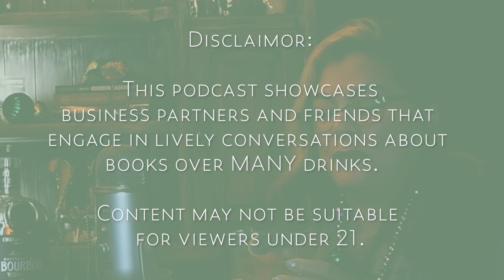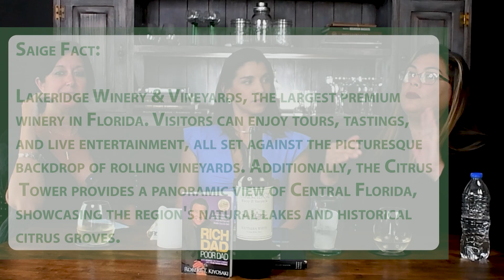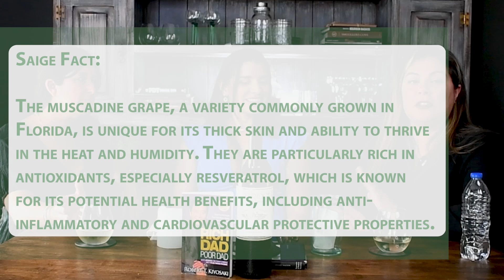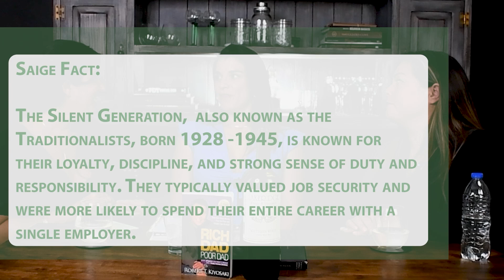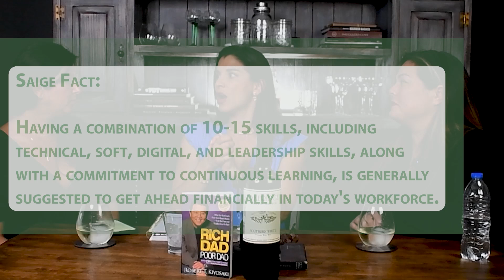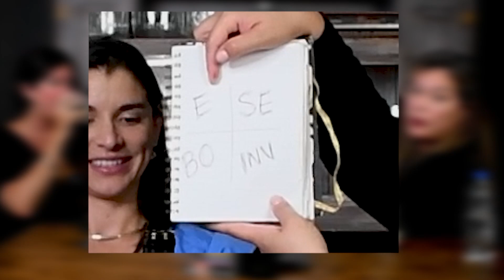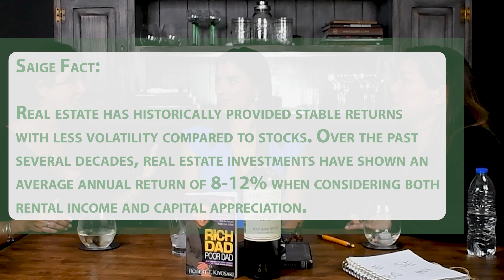Keep and Grow Your Wealth: Rich Dad Poor Dad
Keep and Grow Your Wealth: Rich Dad Poor Dad. Insights from 'Rich Dad, Poor Dad', by Robert Kiyosaki.

On this special summer edition episode of our Books and Booze podcast, we are diving into the world of Florida wines as the girls enjoy a delightful white wine from the Lakeridge Winery in Clermont, FL, a winery connected to the renowned San Sebastian Winery in St. Augustine. Adding to the excitement, we have a very special guest, Vivian Solano, a financial wiz kid disrupting the industry in all the right ways. This episode covers Robert Kiyosaki's iconic book "Rich Dad, Poor Dad," discussing its profound impact on financial literacy and real estate wisdom. Grab the book, pour yourself a glass of wine, and join us for an enlightening and enjoyable conversation!

Got questions for Viviana?
or her Insta handle @Viviana.Solano.NM

Check out our short NYE video showing when the ladies first coined their fancy catch phrase here: